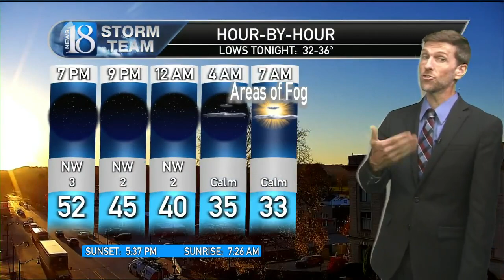November 7, 5 PM First Weather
Areas of fog late tonight-early Friday morning.